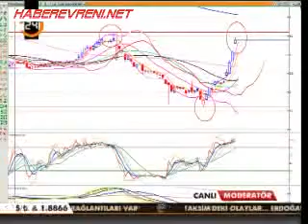Olaylar bu noktaya nasıl geldi? (03.06.2013)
24 Genel Yayın Yönetmeni Yiğit Bulut Taksim'deki olayları değerlendirdi. Haber oku güncel haberler